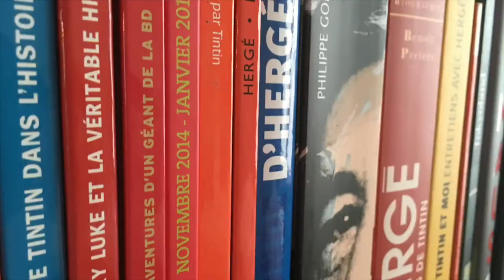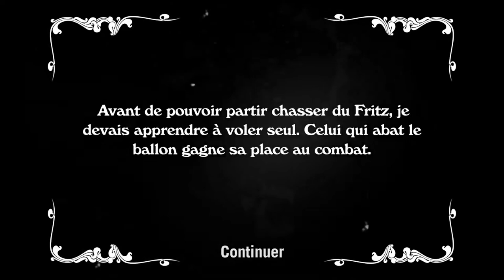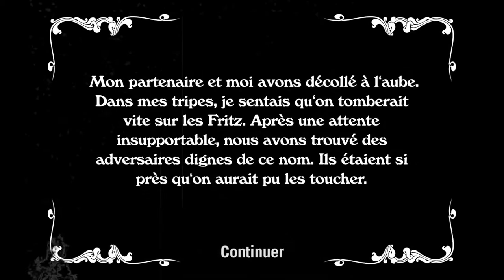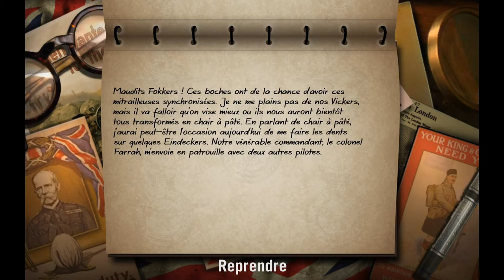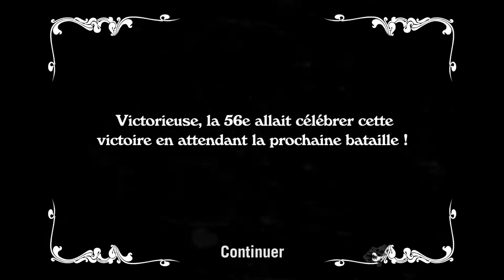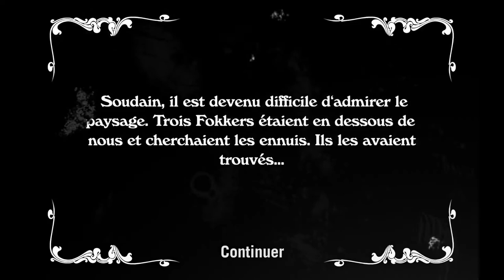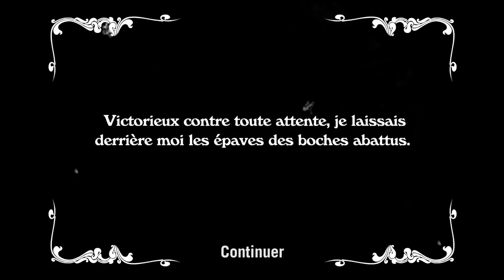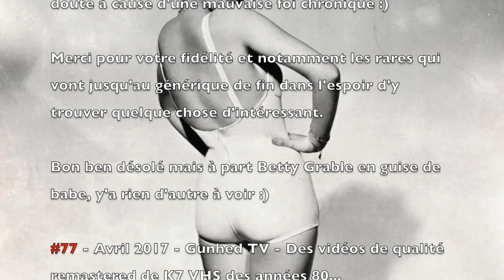#77 - Wings Remastered HD - Amiga's Spirit Will Never Die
Adaptation Haute Définition d'un classique de l'Amiga : Wings ! Wings Remastered Edition reprend fidèlement le jeu d'origine avec bien entendu une réalisation plus actuelle.

Pour rappel : Wings est un simulateur de vol de combat sorti en 1990 mettant en scènes les combats aériens de la Première Guerre mondiale. Développé et édité par le studio Cinemaware il est le dernier jeu produit par cette société et considéré par certains critiques comme le plus abouti et réussi.

Le jeu consiste en différents types de missions aériennes. Combats aériens en trois dimensions, missions de bombardements avec défilement vertical, ou missions de mitraillage au sol avec défilement horizontal. Ce jeu est orienté jeu d'action, mais comporte une narration est une ambiance typique des jeux de Cinemaware. L'avion utilisé, bien qu'inspiré des aéroplanes de la guerre 14-18, n'existe pas.